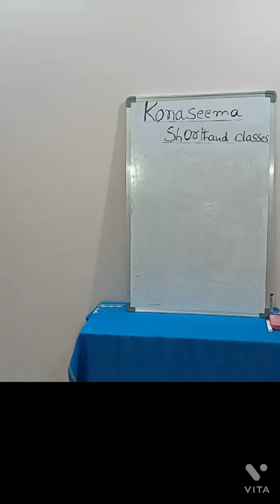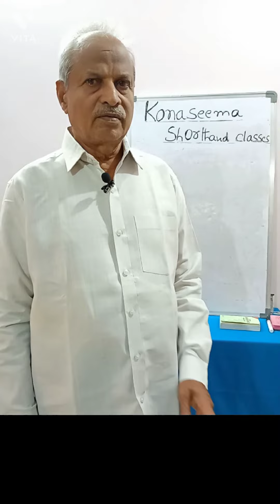126. ENGLISH SHORTHAND -DICTATION ON INTERVENING VOWELS BY LAKSHMI PRASAD PICHIKA.